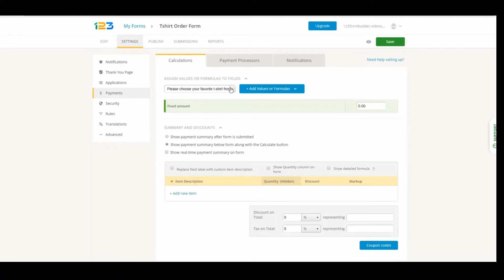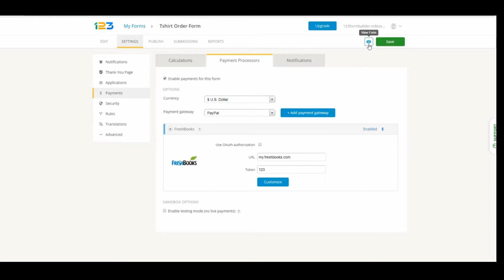FreshBooks Order Form integration for Creating Invoices & Estimates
FreshBooks & 123FormBuilder have teamed up to help businesses create online order forms that generate estimates and invoices in FreshBooks through submissions.